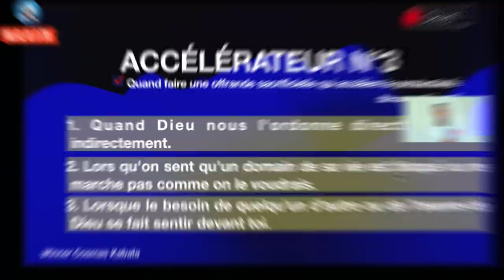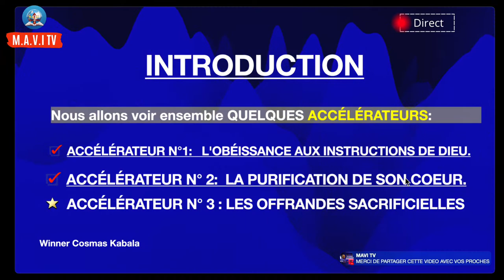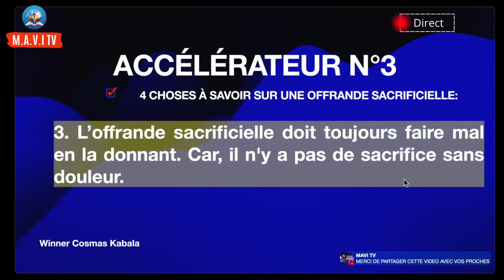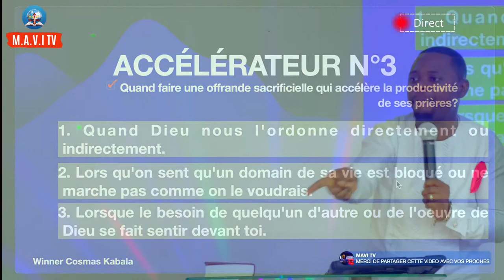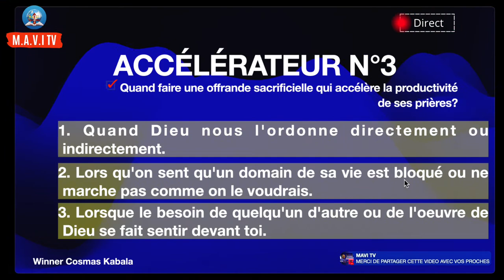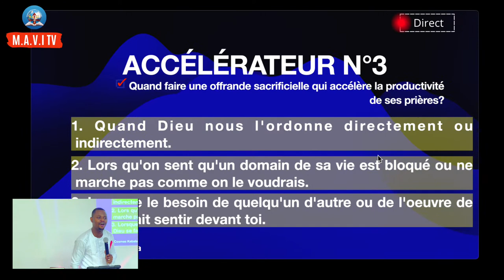🔥 Comment appliquer l'Accelerator #3! 🔥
BIENVENUE  À TOUS &  À TOUTES À LA COMMUNAUTÉ M.A.V.I

Si vous souhaitez devenir partenaires et faire vos dons et libéralités, voici nos coordonnées:
 - Virement Par interact :
pour vos sujets des prières et autres coordonnées bancaires.

Continent Amérique du Nord.
Pays: Canada (Quebec, Montréal)
Notre adresse :8371 Boulevard Saint-Laurent, Montréal, Quebec

Programme:
Vendredi : Intercession de 18H30 à 20H30

QUI SOMMES-NOUS?

M.A.V.I. : MISSION APOSTOLIQUE LA VIE ILLIMITÉE
EST UNE communauté des croyants évangéliques se réunissant régulièrement pour affermir et affirmer notre foi basée sur les enseignements d'amour, d'entraide et des partages tels qu'annoncés par Jésus Christ.

NOTRE MISSION: Nous cherchons à apporter de l'espoir, le soutien, DU réconfort, l'amélioration de vie et la croissance spirituelle DES gens de notre communauté. Nous encourageons les membres de notre communauté à la pratique de bonnes œuvres dans la société.

Nous venons également  en aide aux personnes dans  les besoins selon les moyens  et ressources disponibles.

NOS VALEURS: Aimer Dieu et Aimer Son prochain comme soi-même, Promouvoir le bien-être de chaque  être humain sans distinction de sexe ni de couleurs...

C'est pourquoi, nous accueillons tout le monde à bras ouvert, sans jugement, avec chaleur et respect; nous sommes ouverts aux personnes avec toutes leurs forces et faiblesses, leurs compétences et leurs limites et reconnaissons que leurs expériences de vie sont souvent complexes et difficiles.

Nous ne laissons personne à la porte; nous accueillons avec respect et considération toutes les personnes, dans la différence, la diversité, indépendamment de la couleur de peau, religion, genre et orientation.

Nous désirons rester sensible à la réalité des autres et faire preuve d'empathie et de compassions pour que les gens se sentent inclus, compris et respecter dans leur réalité.

JOIGNEZ-VOUS À NOUS EN SALLE OU EN LIGNE EN VOUS ABONNANT ICI.

Winner C. Kabala
Fondateur & Pasteur Senior des Eglises M.A.V.I